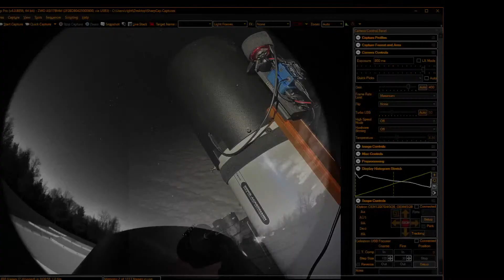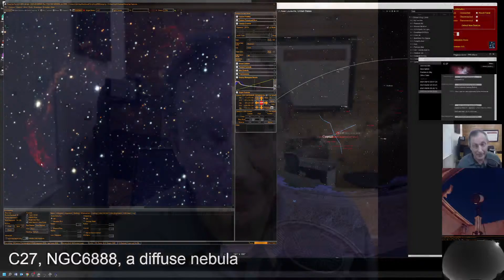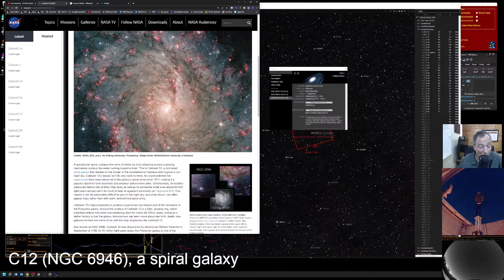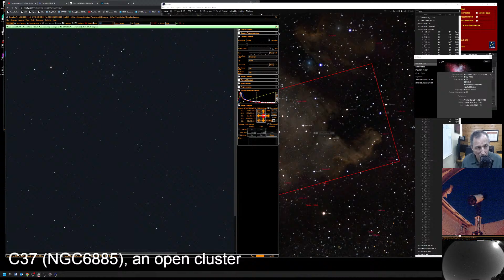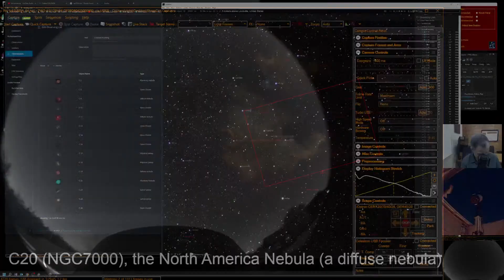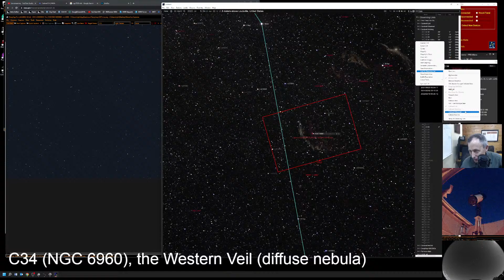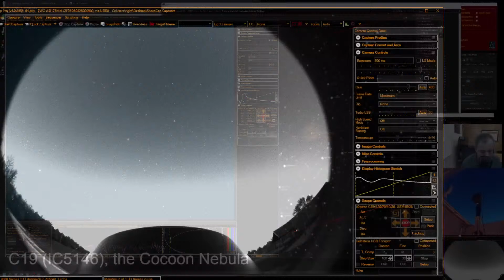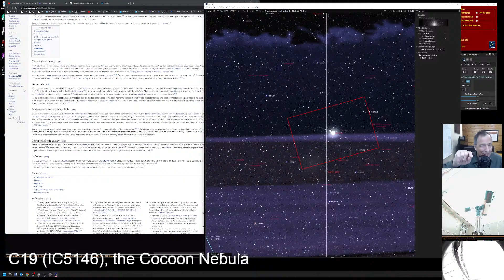The Caldwell Catalogue (Part 4) | EAA of Emerald Hills Skies | Electronically-Assisted Astronomy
Electronically-assisted Astronomy (EAA) opens up new vistas for those who would never be able to make time to travel to view the heavenlies through a scope like our RASA 11-inch with a ZWO ASI2600MC Pro astro-camera and an Octopi-Astro camera interface. Operating on an iOptron CEM70G mount from a Pier-Tech Tele-Station 2 observatory on a Pier-Tech Adjustable-Height pier for precision "Go-To" targeting, on this live stream, we'll explore a the Caldwell Catalogue of deep-space objects which are seldom seem "on live TV." Thanks for taking part!

Today we observed 7 more Caldwell targets:
C12
C19
C20
C27
C33
C34
C37

There are now 31 Caldwell objects in our "Observed" list.  Let's keep working our way through the catalog!